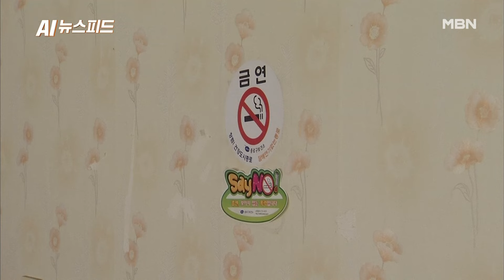흡연하며 음식 조리…누리꾼 "배달 못 시켜먹겠다" [뉴스피드]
식당 주방으로 보이는 곳에서 음식 조리 중인 사람이 담배를 들고 있습니다.

또 다른 사진에도 담배를 들고 있는 직원 모습이 보입니다.

온라인커뮤니티에 이 사진을 공개한 작성자는 "한동안 배달 음식 못 시켜 먹을 것 같다"고 적었고, 글을 본 누리꾼들은 "상호를 공개하라", "담배도 문제인데 주방 상태도 엉망이다", "주방에 원래 세탁기가 있나", "심각하다" 등 반응을 보였습니다.

음식점에서 담배를 피우면 식품위생법 위반으로 처벌받을 수 있습니다.

지난 1월에는 담배를 피우며 고기를 손질한 식당이 과태료 50만 원 처분을 받았고, 지난해 8월에는 한 유명 치킨 업체 가맹점이 담배꽁초가 함께 튀겨진 치킨을 배달해 논란을 일으킨 바 있습니다.

당시 점주가 적반하장 태도를 보여 공분을 샀고, 여론의 질타에 결국 폐업했습니다.